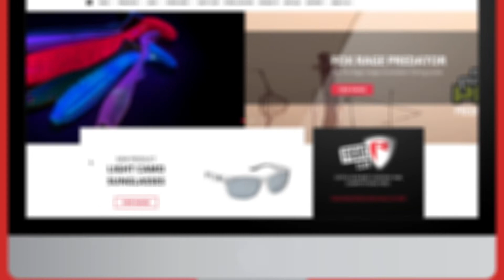Occhiali Fox Rage 2021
Occhiali Fox Rage Light Camo

Osservate meglio e fatevi notare con i nuovi elegantissimi occhiali  Fox Rage Light Camo.
Lenti polarizzate per migliorare la visione di pesca
Finitura mimetica Fox Rage light Camo
Lenti grigie
Costruzione leggera ma robusta
Design modern per la sponda e per il tempo libero

Occhiali Fox Rage Black And Red Wrap

Ultra eleganti, per il moderno pescatore di predatori, occhiali da sole polarizzati, pronti per la sponda e per il tempo libero.

Telaio in rosso trasparente e avvolgimento nero
Lenti grigie

Se amate pescare i predatori, Fox Rage TV è il posto giusto che fa per voi. Il nostro canale offre informazioni dettagliate sul come insidiare tutti i predatori, dal luccio al persico, dal lucioperca al siluro, dall'aspio al cavedano, con i suggerimenti e le tattiche dei nostri angler consulenti, per aiutarvi a catturare pesci sempre più grandi e numerosi.
I video di Fox Rage mostrano anche i nostri ultimi prodotti e innovazioni per l'attrezzatura da pesca ai predatori, tra cui artificiali, canne, mulinelli, trecciati e accessori dei nostri marchi Fox Rage, Fox Rage Cat, Lew's, Strike King e Fox Rage Predator.
Siamo in grado di offrire qualcosa a tutti i pescatori di predatori. Dal pescatore alle prime armi che cerca di cogliere le basi, come il dropshot e la pesca in stile jig, o come scegliere l'artificiale giusto e localizzare il pesce, ai pescatori esperti che vogliono portare la loro pesca al livello successivo, i nostri video possono fornire un valido aiuto.
Con nuovi video di artificiali e predatori caricati continuamente, il nostro obiettivo non è solo quello di aiutarvi a catturare pesci sempre più grandi e numerosi, ma anche di ottenere di più dalla vostra pesca.